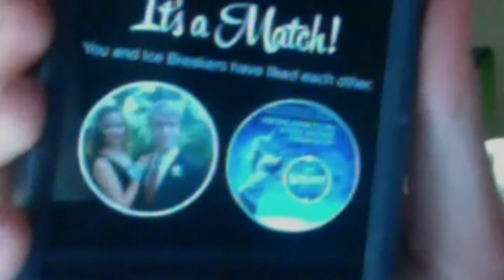Hotel Transylvania 3 Summer Vacation review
Tuesday discounts are dank.